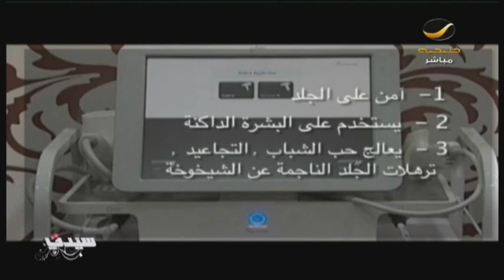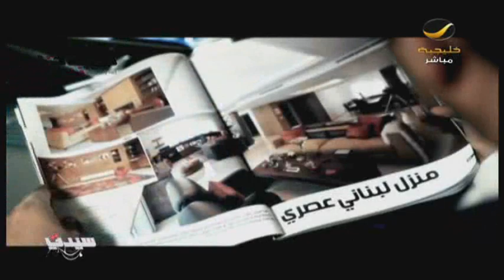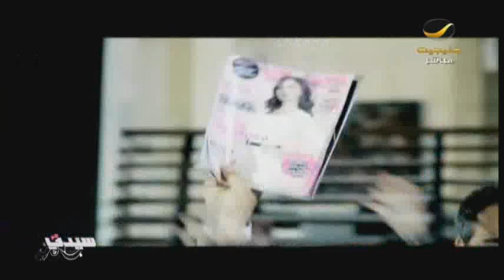عن العوائق التي تواجه أصحاب صوالين التجميل ولقاء مع مديرة صالون وسبا اوريانا